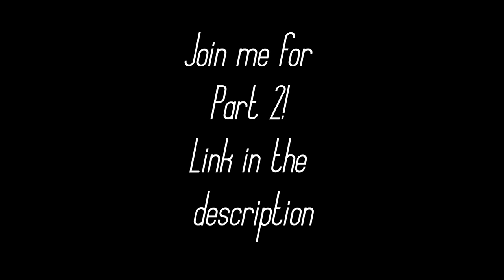Midnight Ballroom Ep 6 - Happiness Is a Lighthouse (Part ONE)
Welcome back, Briar Rose Brigade! This time I am joined by my lovely co-host (*co-goat), Banros. And we're talking about things that make me happy, because I feel like if I follow that feeling, I'll end up someplace much better (hence the title).

By the way, let me know if you can hear me okay! And apologies for the occasional faint beeping in the background, not sure what's up with that.

Show Notes (they're the same for each of the three parts, except for timestamps):

0:00 Intro
0:32 goat time :D
17:07 Updates
28:53 Crochet chat

The intro and outro music may be found on my Bandcamp

The poem I mentioned, which is Y Dylluan (The Owl) by Welsh medieval poet Dafydd ap Gwilym.
You could also check out an interpretation of this poem by my friend and fellow Gwyn devotee Lorna Smithers

When talking about Welsh and Brythonic things (such as Y Dylluan), I like to share the channels of a couple of Welsh people who talk about Welsh mythology, literature, and folklore.